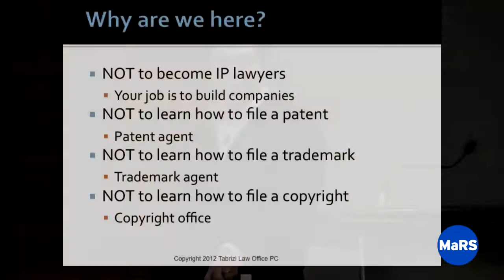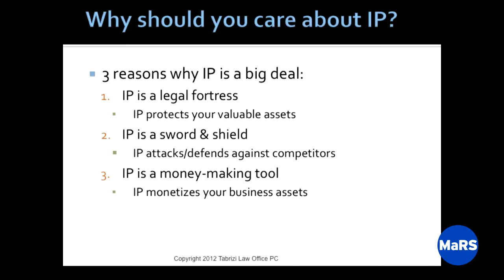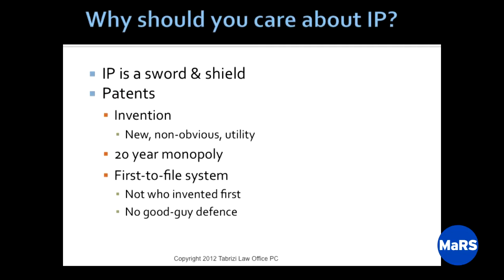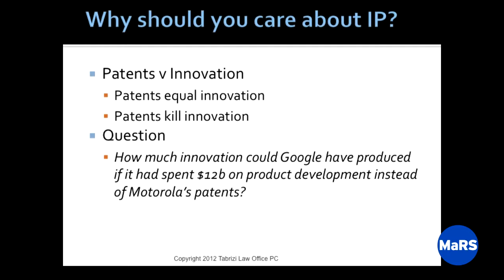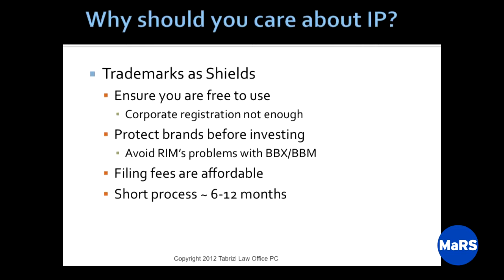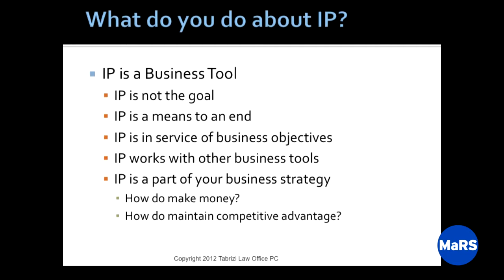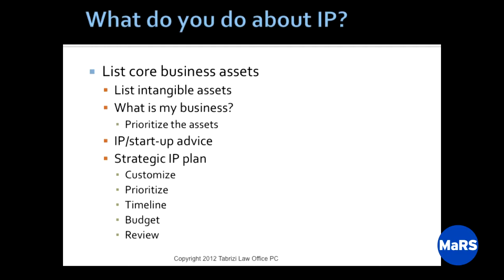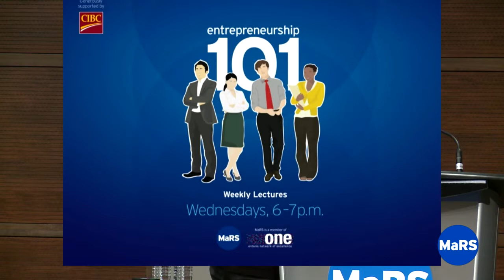IP Management - Entrepreneurship 101 2011/12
Intellectually property is a valuable tool for startups. Check out this video to learn more about the different IP strategies you can use to protect your business assets and ways to monetize them successfully.